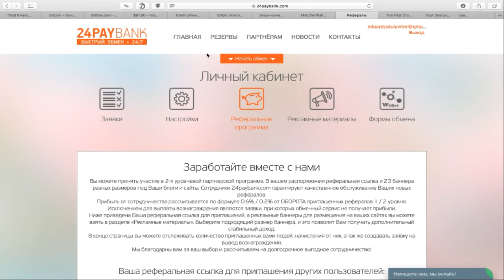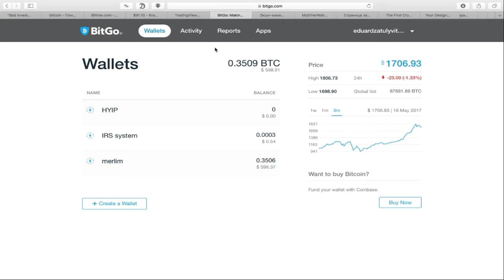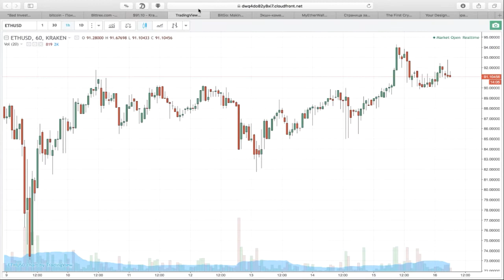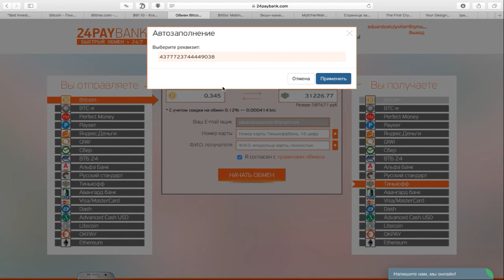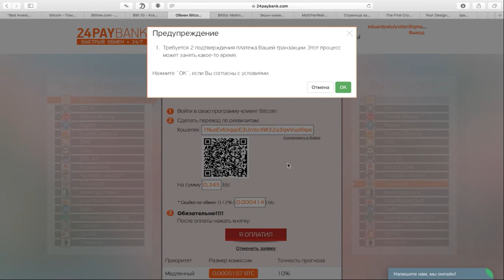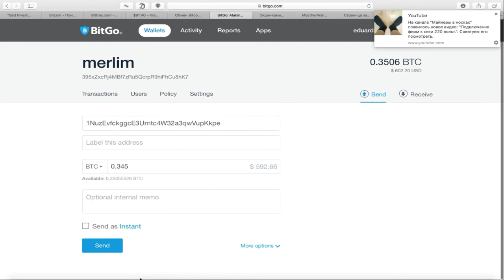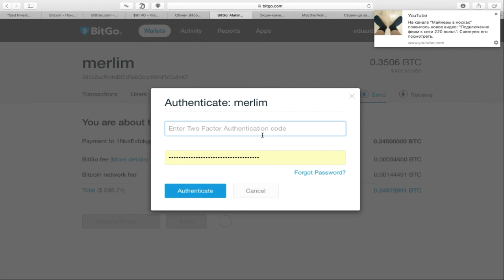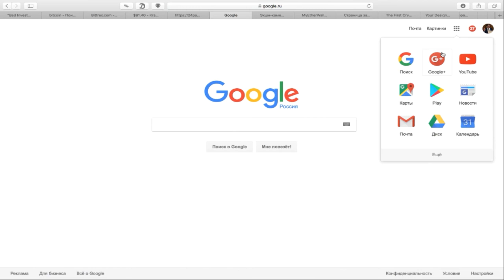Как пользоваться биткоином? Что за зверь такой BitCoin, насколько это безопасно?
Как пользоваться BITCOIN?

Все кругом только и говорят про криптовалюты, но как ими пользоваться, кому они вообще нужны и кто готов платить за них деньги? Где купить и как продать биткоин? Обо все этом в моем новом видео!

Эдуард Затулывитер
На связи 24/7!